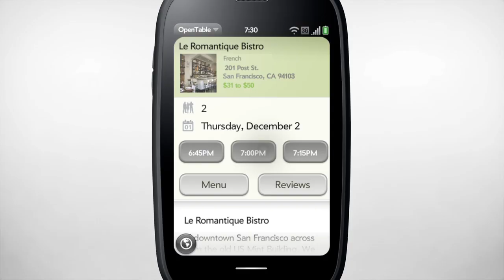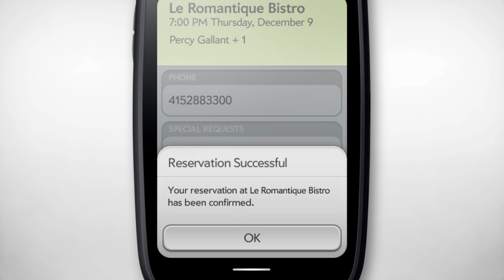Piano Player demonstrates Just Type on Pre 2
Faster, smarter, and tons of fun with HP webOS 2.0 installed. The Palm Pre 2 smartphone has been reengineered to do more of what you want to do - faster. Quickly switch between multiple open apps. Simply start typing to begin an email or update your status. Tap a message notification while you're playing a 3D game. With HP webOS 2.0, accomplishing more is effortless.